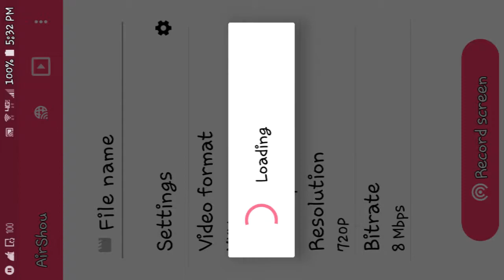Brandy Plays Pokemon Prism part 4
Hey guys sorry for no intro I'm recording with my other phone today I'm playing Pokemon Prism and I just caught a new pokemon too make sure to subscribe to be a member of the Zwelious family